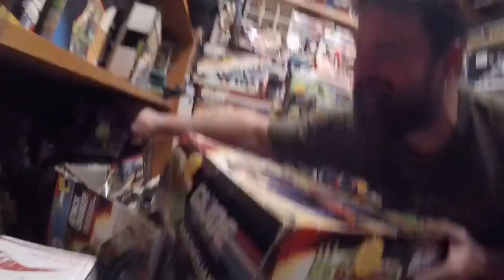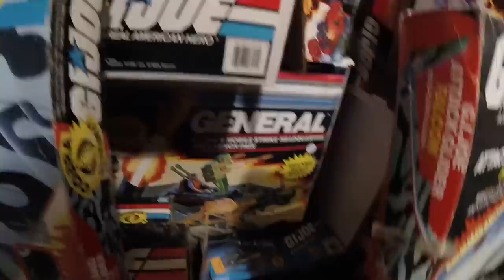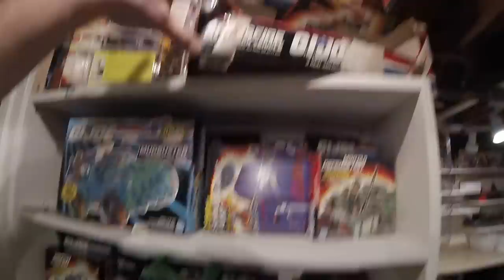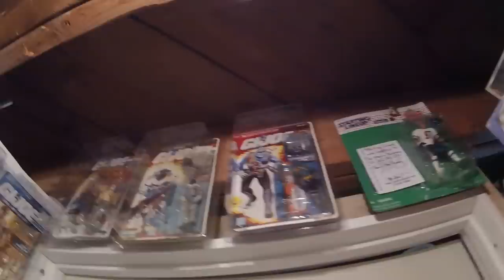* Its Not Hoarding if Your Stuff is GI JOE ! One of the TOP 80s Gi Joe Collection in the WORLD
I love Gi Joe, but this guy lives, breathes and Sleeps GI JOE. I found a secret treasure map to his strong hold. What I uncovered was breathtaking. I wanted to document his collection in HD. We had a ton of fun exploring his collection which is Deep and Wide.